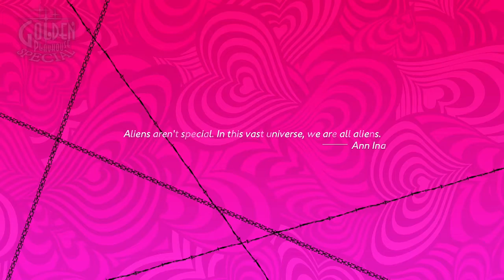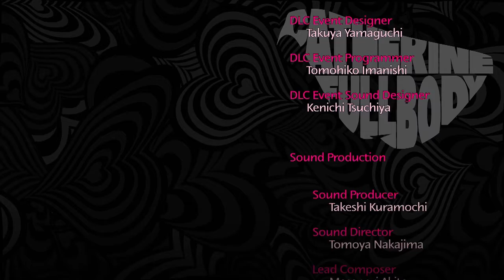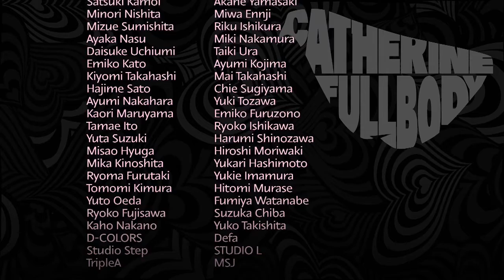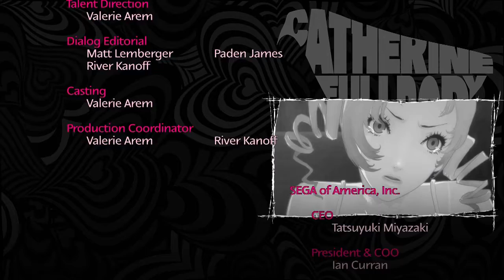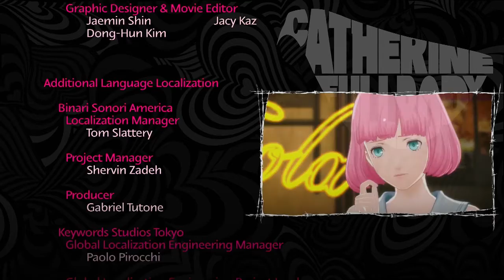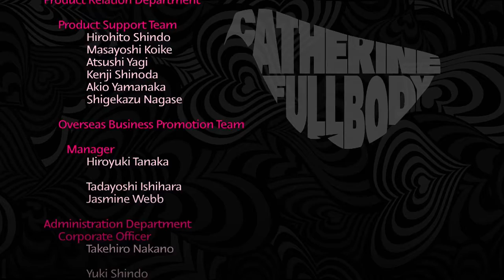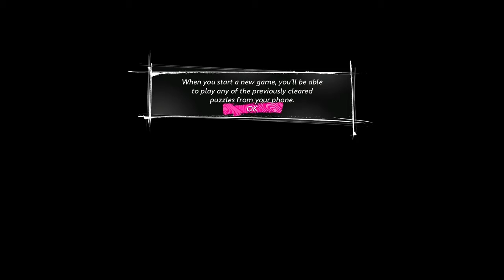Daget Plays: Catherine Full Body Part 26R FINAL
Choose your 𝑥atherine:

A) Katherine
B) Catherine
C) Qatherine